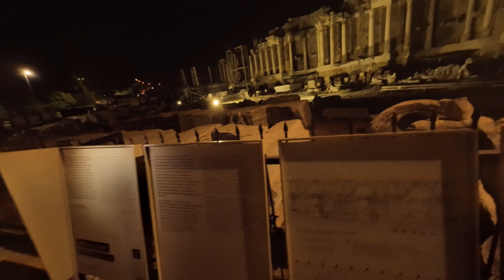Side’nin renkli gece hayatı, yürüyüş turu // Türkiye Antalya Manavgat Side Antik Kenti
🚶‍♀️Side Antik Kenti Gece yürüyüş turu, barlar restoranlar, alışveriş yerleri, Apollon Tapınağı.
Eski kent Side
Antalya Manavgat Gezilecek Yerler
Antik Kent Side
Side old town Turkey
Side Çarşı Bazaar